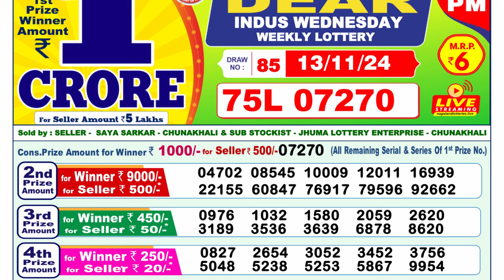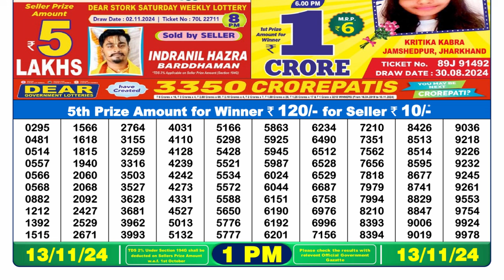Lottery Result Today 1pm 13.11.2024 | Official | Sikkim Lottery